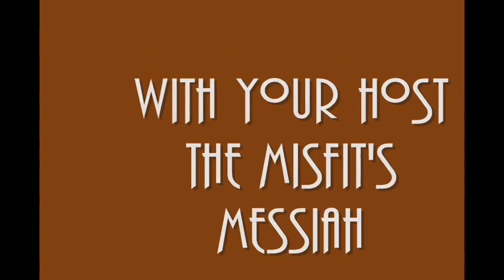Broken Toast: Earthquake!!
EARTHQUAKE while making new episode of Broken Toast!